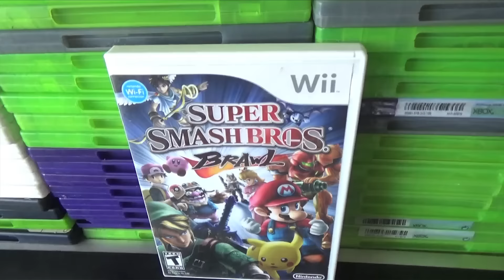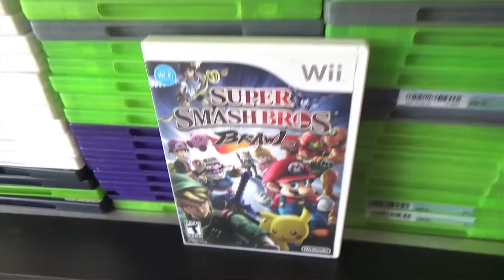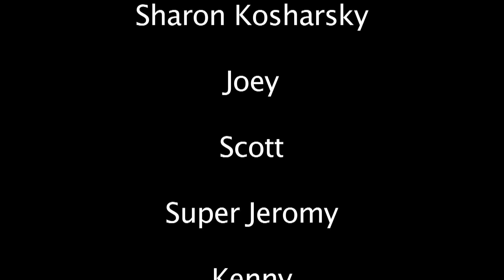The Misadventures Of The Video Game Wizzard Episode 127: Snakes And Ladders